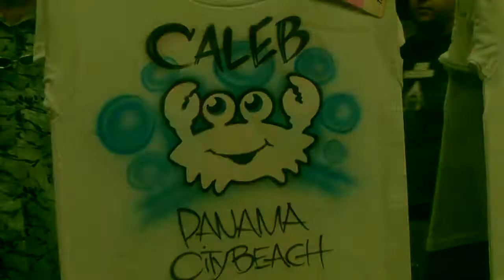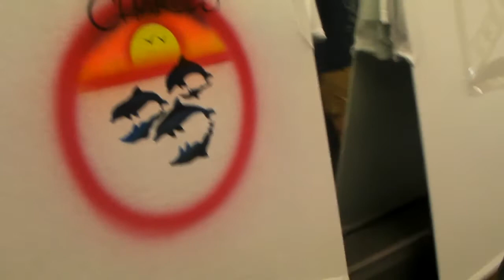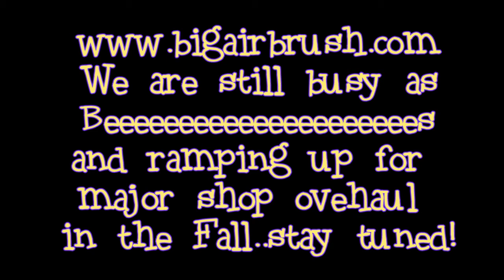20 minutes at bigairbrush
airbrush ride for 20 minutes of work at bigairbrush in Panama City Beach Florida, showing production techniques, lettering, stencil theory etc.